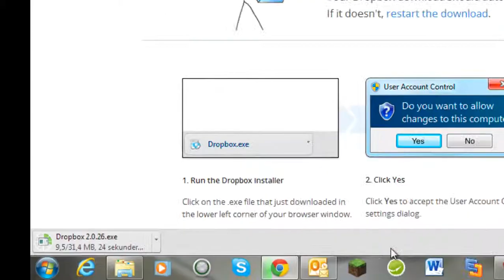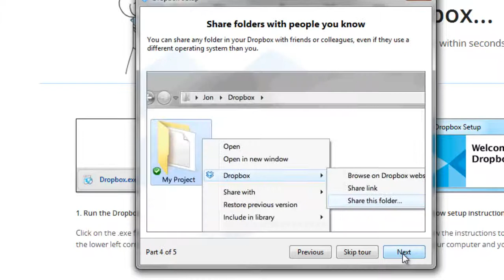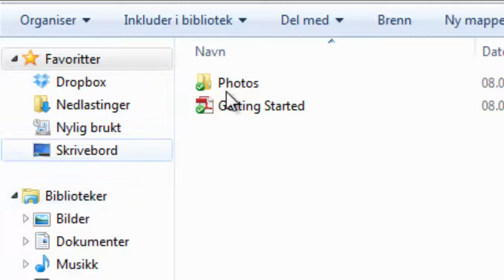Dropbox innstallasjon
Invitert via e-post